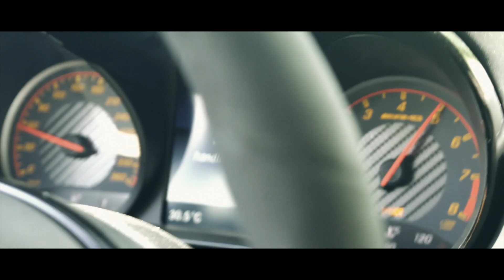Showreel - Dream Life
Dream Life è il modo più sicuro per far sognare il tuo pubblico.
Non è il solito servizio Emotional, ma un vero e proprio modo per coinvolgere il pubblico nel mondo fantastico della propria azienda